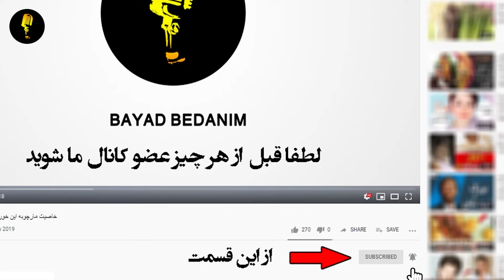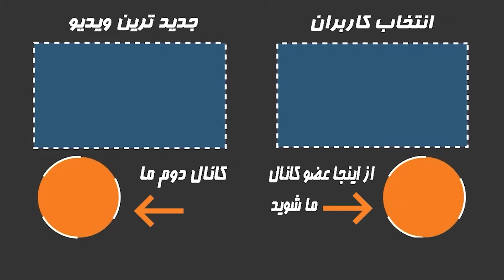ناگفته های جنجالی زندگی شخصی ناهید ؛ از شوهرم جدا شدم و مجبور شدم برم ایران چون ...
حواشی زندگی پر فراز و نشیب ناهید_خواننده قدیمی و محبوب